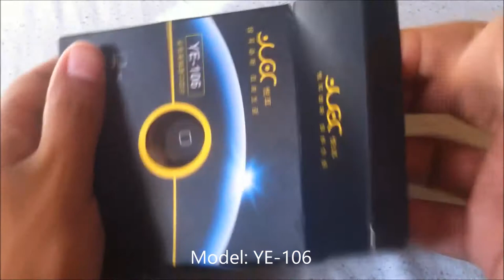YE 106 Fashion Mini Wireless Bluetooth Earphone Ear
YE 106 Fashion Mini Wireless Bluetooth Earphone Ear From GearBest.

What does this gadget look like at first sight?
Maybe you'd reply that it's a hearing aid, but it's not. It seems so small and compact that it shouldn't be an earphone. That's right, it's the Super Mini Bluetooth Earphone - small, compact and easy to use!
YH-106 Blutooth Earphone features an ultra mini size, arguably the smallest earphone in the world. It adopts the latest intelligent DSP noise isolation and echo cancellation technology for perfect sound quality. The Bluetooth 3.0 technology allows you to connect two phones at the same time up to a range of 10 meters (without obstacles), so you will never miss an important call again.

The ergonomically designed and discreet earplugs gives you full freedom whenever you wear it. It just requires a gentle gesture to activate, so you can always drive safely, as well as avoid interruptions during exercise or hiking. Get the freedom you deserve with the YH-106 Bluetooth earphone!

Works with all smartphones with Bluetooth function: iPhone 5/4S/4/3, Samsung Galaxy S4/3, Note II 2, LG, HTC, NOKIA, HUAWEI, Motolora, Blackberry, Philips, Toshiba, Panansonic, Sprint, Version, T-mobile.